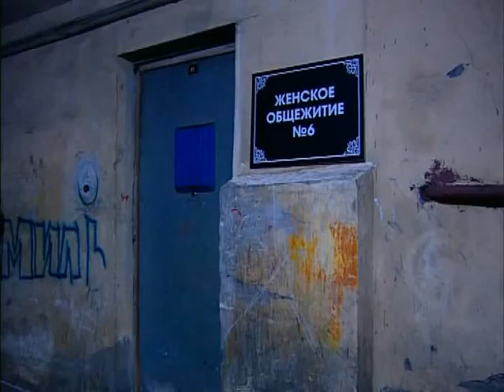Городок - Неудавшиеся дубли